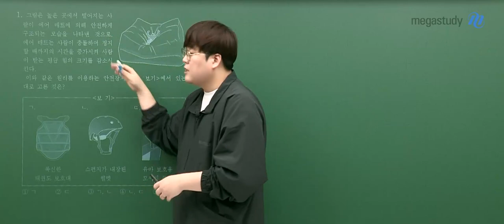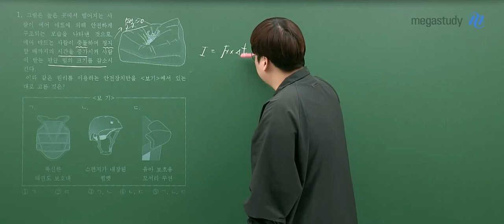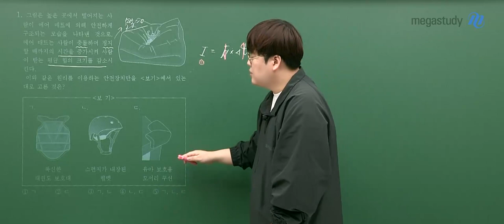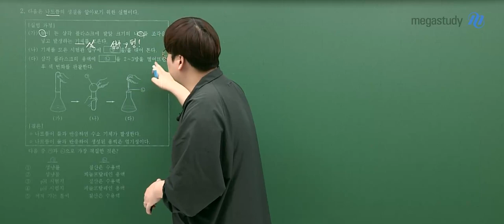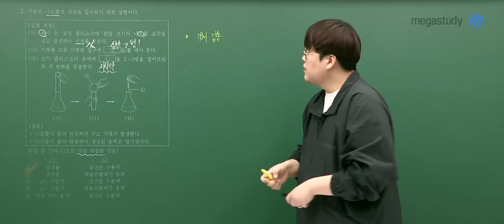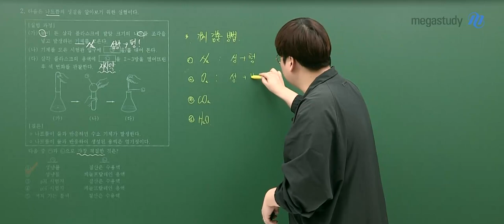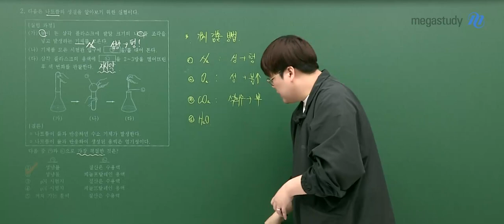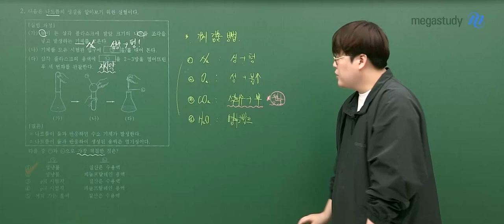[메가스터디] 통합과학 신승환쌤 - 2022년 9월 학평 고1 통합과학 해설 강의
통합과학 신승환 선생님의 2022년 9월 학평 고1 통합과학 해설 강의 영상입니다.